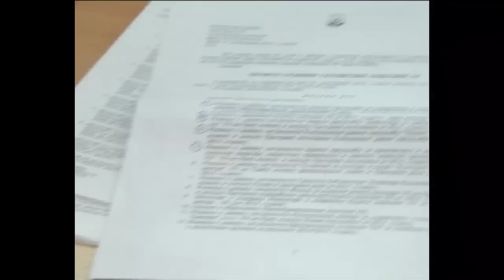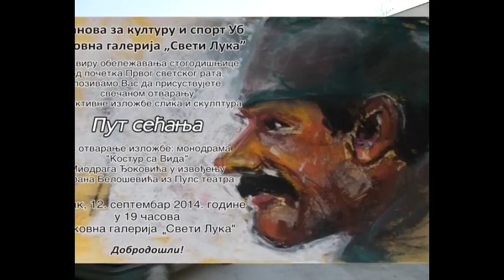Dnevnik TV 3M - Usvojen rebalans budžeta na sednici So Ub 12.09.2014.god.